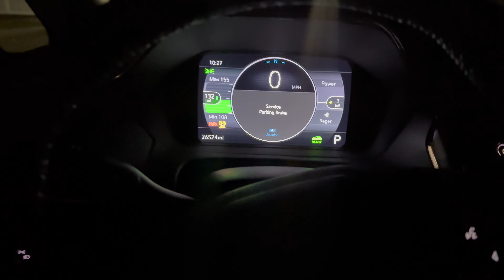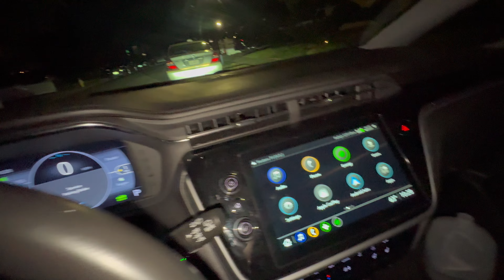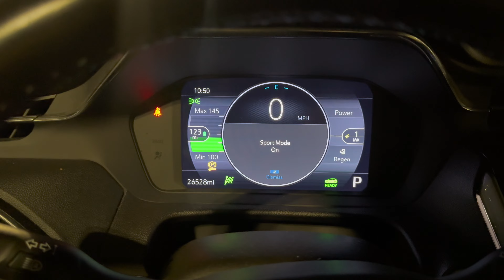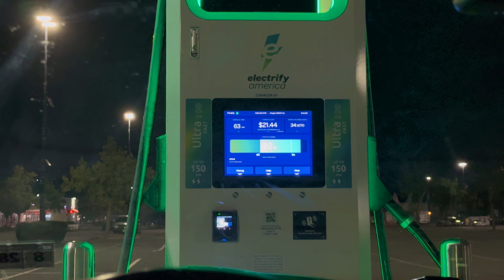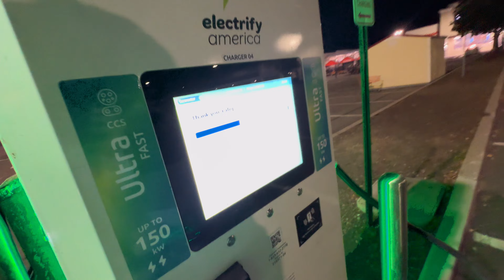New Small Electric Car Unique Function | Aj Bank Walo Ny Bhi Topi Dedi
Follow these step

Daily lifestyle vlogging hai simple... hope you gus like